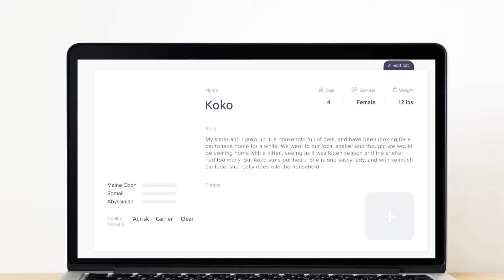Introducing Basepaws Cat DNA Testing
Basepaws is the worlds first DNA test for your kitty! 🐈

Basepaws is a cat genetics company, focused on giving pet owners more information about their pets by learning about their breed breakdown and potential genetic disease, and interesting traits. Discover what your cat's DNA can say about their health, habits, and breed, and help us learn more about these special creatures which can help feline cure genetic disease.